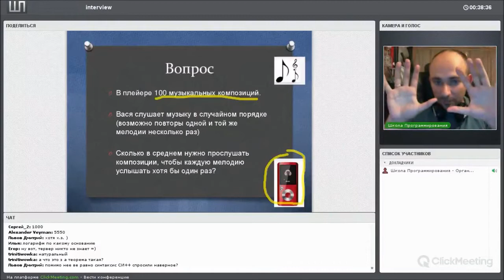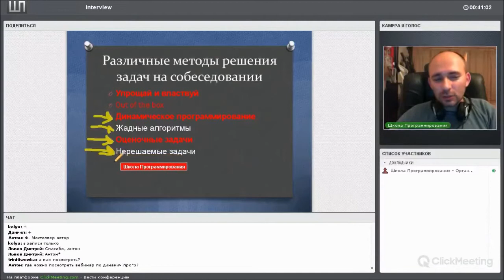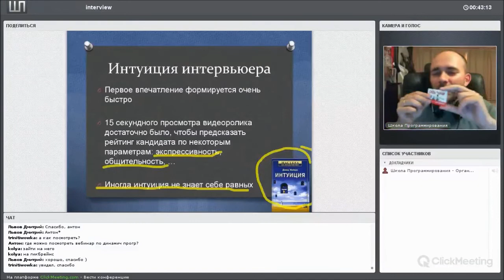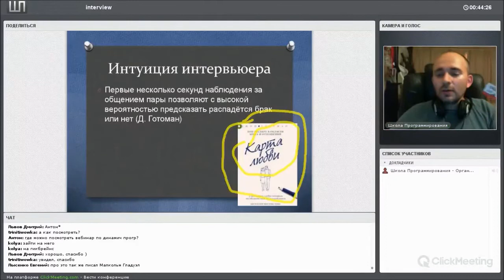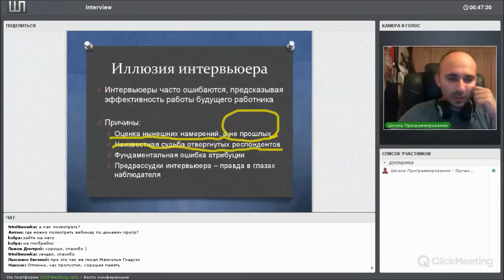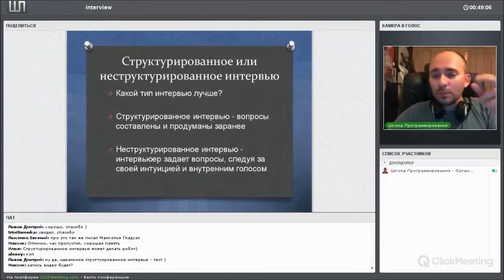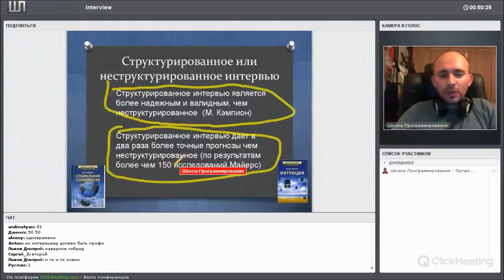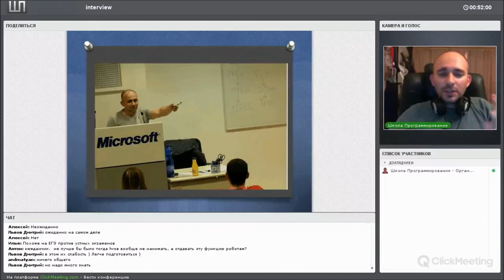Секреты интервью для программистов и математиков часть 3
На этом мастер классе мы поговорим об основных классах задач, встречающихся на интервью, а также о общих подходах к их решениям.

Обсудим также некоторые психологические аспекты прохождение интервью

просто, научно и полезно

(С) Игорь Клейнер
Школа обработки и анализа данных
ШОАДик